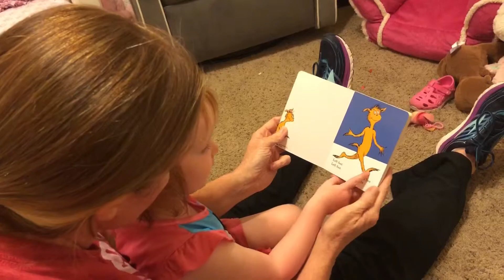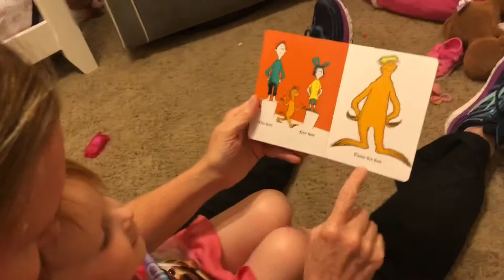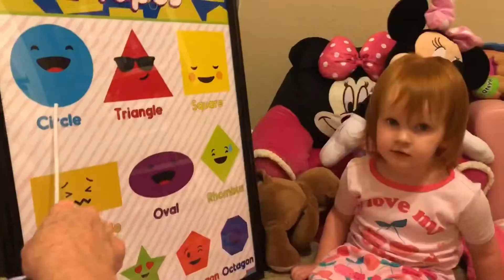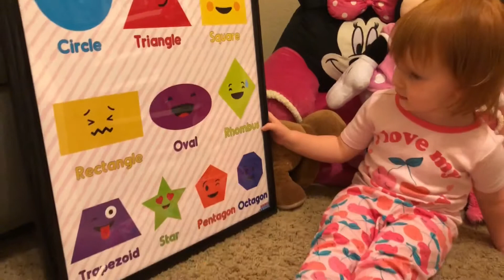She’s getting it!